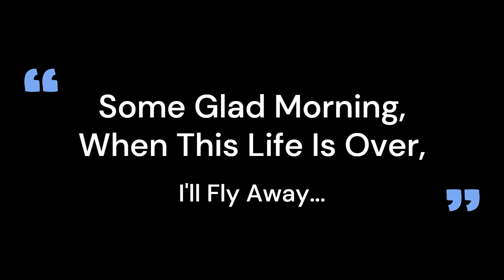For Robert (Our Beloved Brother: Ron And Randy, Beggs, OK) Somewhere Over The Rainbow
BORN INTHIS life: APRIL 18th. 1962: PERFECT'''

STEPPIN' ON GOLDEN STREETS: MAY 1st, 1994 ... even more SOOOOOO

WE WILL SEE YA' AGAIN...